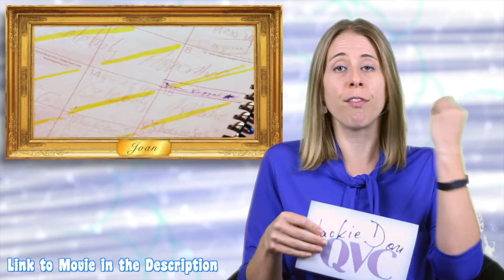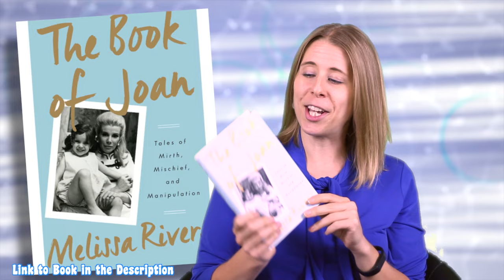Episode 18 - Tribute to Joan Rivers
Check why I love Joan so much and just how she has impacted me throughout my life!

and Instagram @jackiedonqvc

Please note: This is my personal QVC fan blog. I do not work for QVC.